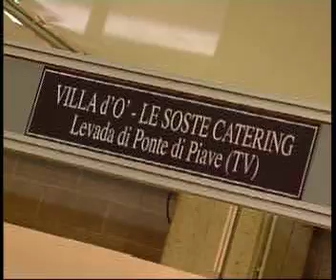stand Villa d'O' a Riso & Confetti 2006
stand Villa d'O' a Fiera Sposi Riso  & Confetti 2006 Pordenone Italia